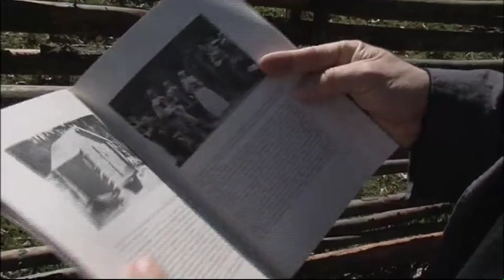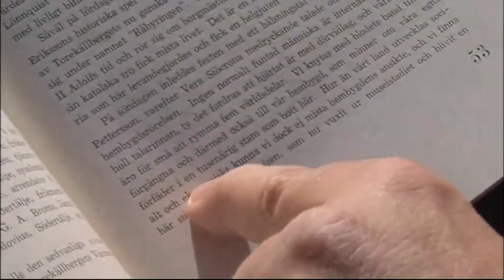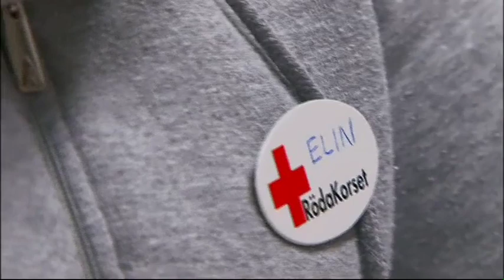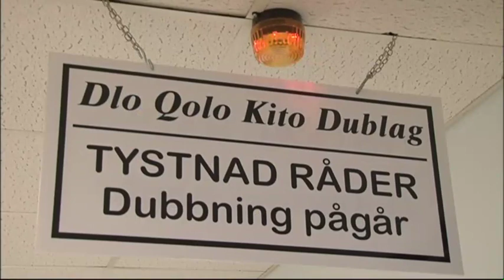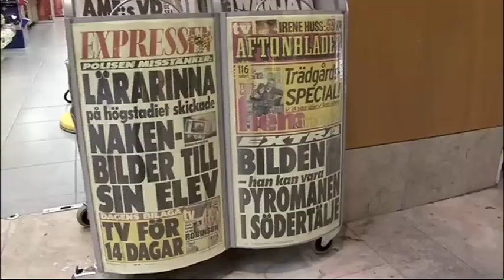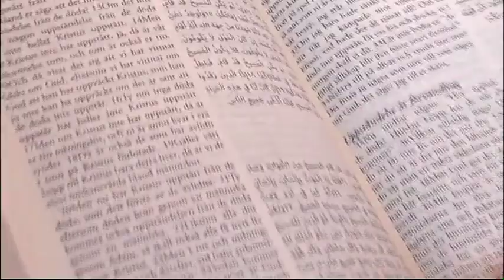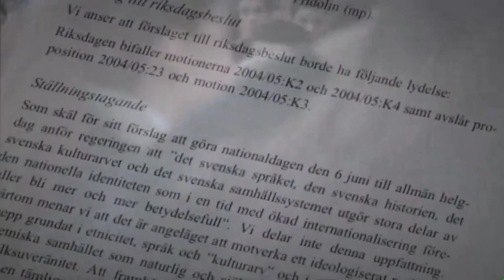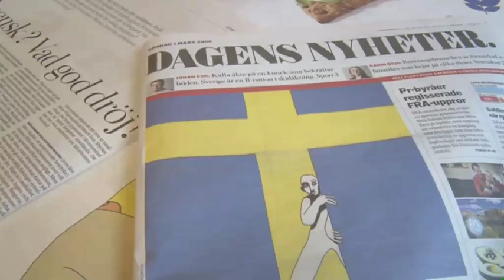Rosenberg: Tal till Nationen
En film gjord för TV4 inför Nationaldagen 2009. Om Nationen, Svenskheten, Södertälje och om vad ett tal till Nationen skulle kunna handla om. Jag höll sedermera talet i Södertälje på nationaldagen den 6 juni 2009.